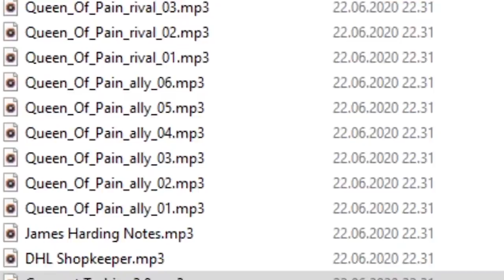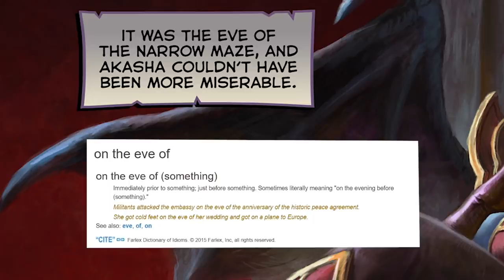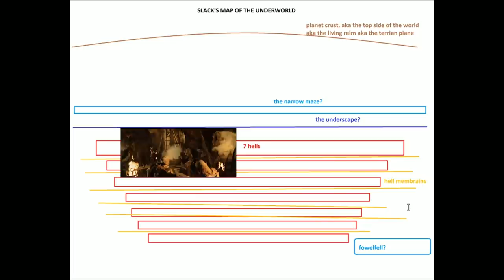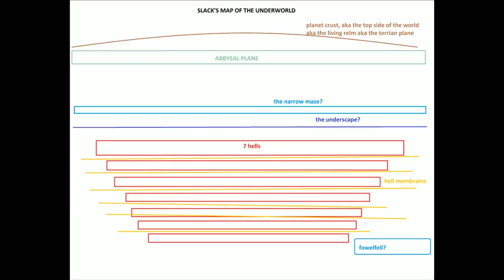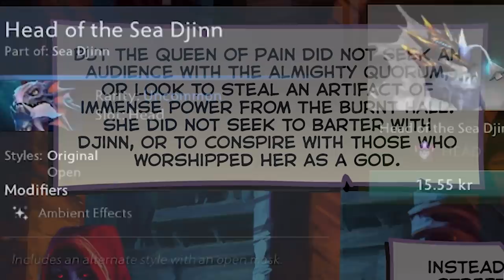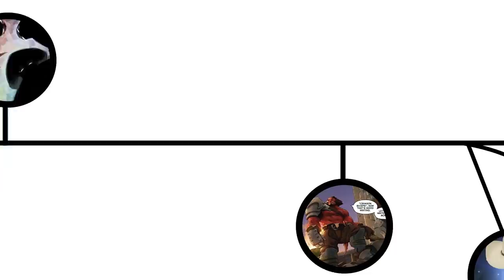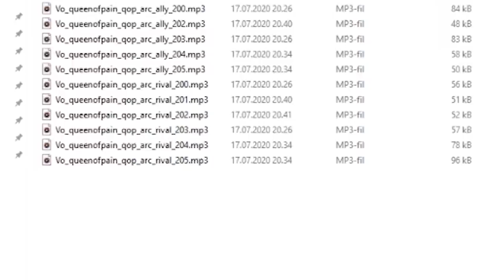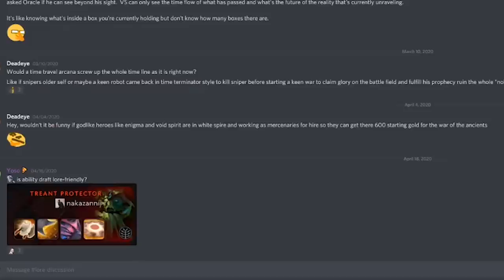DOTA LOREGASM: Eminence of Ristul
It is time! The battle pass has immortals, personas and arcanas, all with more lore that gives us more info on the past of dota, and maybe on its future?

►New to the channel?

►Shout-out to all of our patrons for making this video possible!

00:45 - 01:15: Mystery Minute 5 by Anders Ekengren
01:18 - 02:52: Quest for Gold by Adriel Fair
02:53 - 03:18: Niebla 2 by Martin Carlberg
03:19 - 05:00: Death and Glory by Dream Cave
05:01 - 08:06: Frozen Thunder by Hampus Naeselius
08:07 - 10:10: Mixed Emotions by Gavin Luke
10:11 - 12:25:  Rise of the Phoenix by Johannes Bornlöf
12:26 - 14:34: Army of Angels 1 by Johannes Bornlöf
14:35 - 17:29: Heart of Courage (Two Steps From hell) by Thomas Bergersen and Nick Phoenix, cover by Patrik Pietschman
17:30 - 21:05: Requiem for a Dream by Clint Mansell, cover by Patrik Pietschmann
21:06 - 22:56: Howling Hell by Jon Björk
22:56 - 24:16: Westworld Theme composed by Ramin Djawadi, cover by Patrik Pietschmann
24:17 - 27:10: Hedwig’s Theme by John williams, cover by Patrik Pietschmann
27:11 - 34:28: The Dark Knight Theme by Hans Zimmer, cover by Patrik Pietschmann
34:29 - 36:44: Interlude No 1 by Peter Sandberg
36:45 - 39:45: Chevaliers de Sangreal composed by Hans Zimmer, cover by Patrik Pietschmann
39:46 - 44:35: Lost but Won composed by Hans Zimmer, cover by Patrik Pietschmann
44:36 - 49:49: Mandalorian Theme composed by Ludwig Göransson cover by Patrik Pietschmann
49:49 - 50:35: Big Enough by Kirin J Callinan